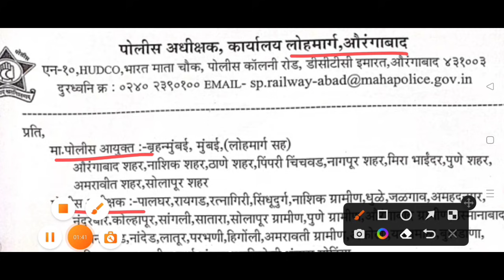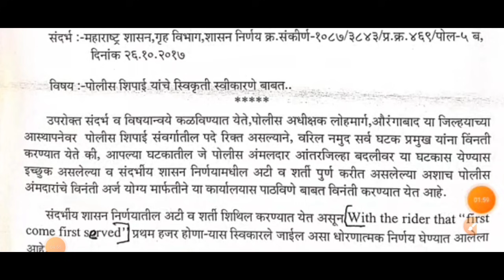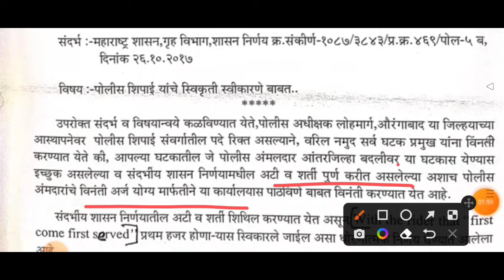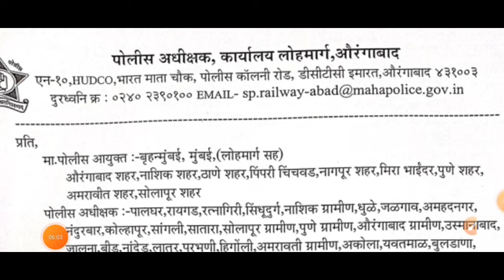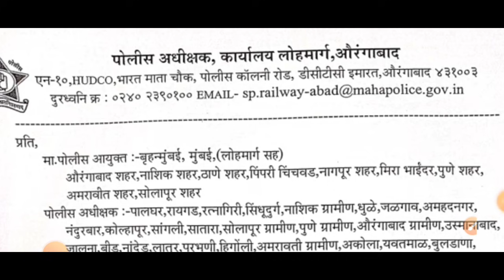पोलीस भरती 2022 | वाईट बातमी आली आहे | Police bharti Sad Update | Police bharti new update 2022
नमस्कार मित्रांनो...